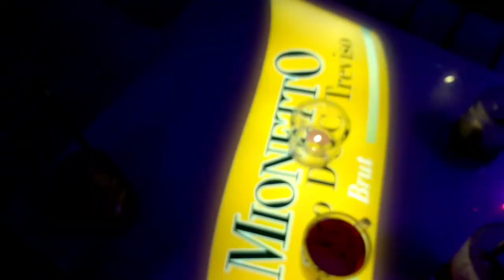Kolberg Polen 2020